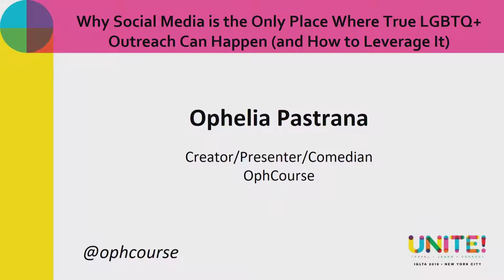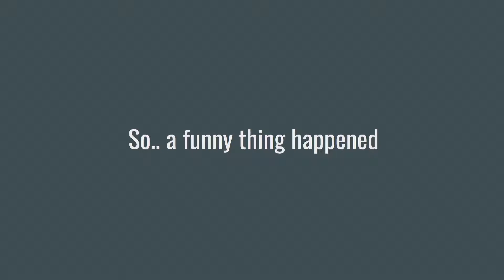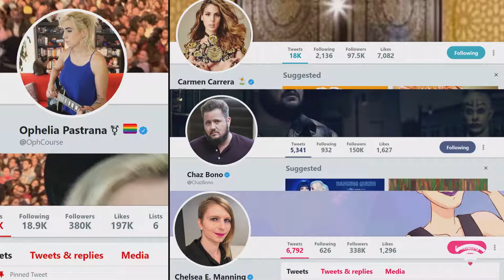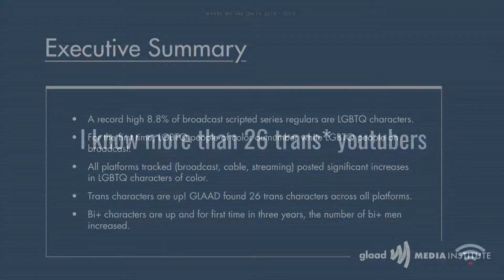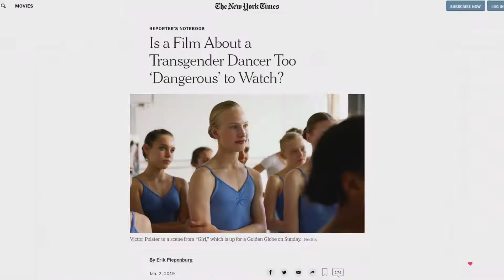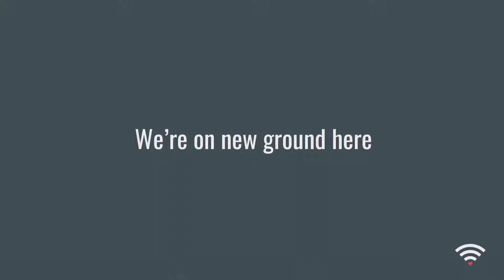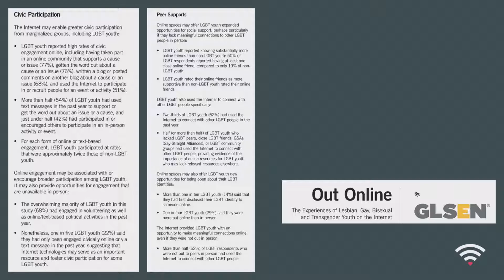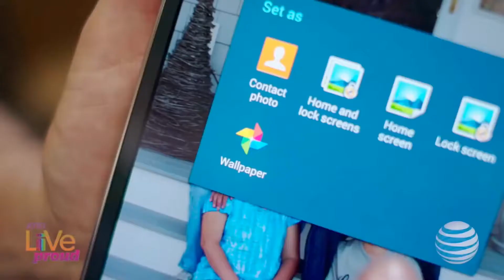Why Social Media is the Only Place Where True LGBTQ+ Outreach Can Happen by Ophelia Pastrana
IGLTA's 36th Annual Global Convention - NYC